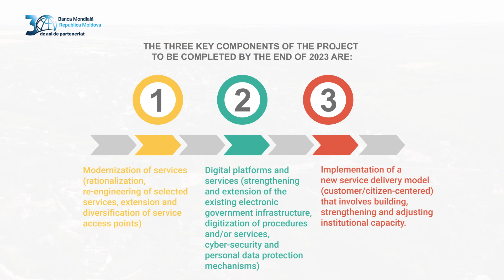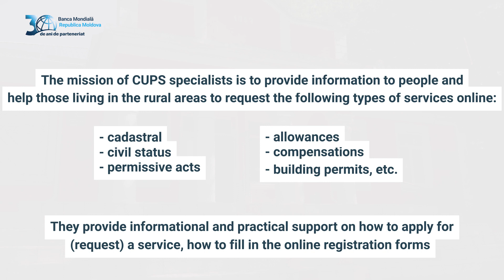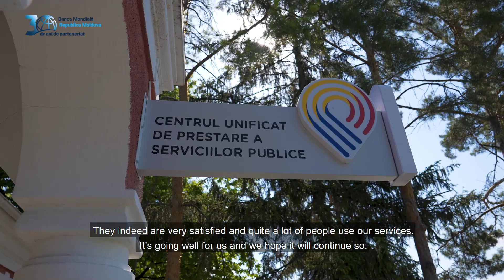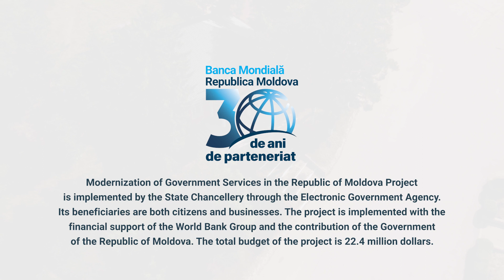Centrul Unificat de Prestare a Serviciilor Publice Electronice CUPS Parcova, Edineț _ eng _WB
Experiența Centrului Unificat de Prestare a Serviciilor Publice inaugurat la Parcova, Edineț, în primul an de activitate. Servicii prestate, opinia beneficiarilor.